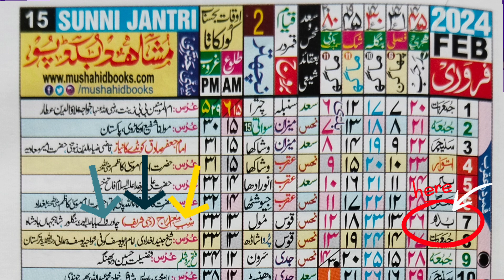Shab e meraj kab hai 2024 | meraj ki raat kab hai 2024 | शब ए मेराज कब है 2023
Tofic Covered This Video
Dosto Aaj Ham Aapko Batayenge  Ki

Aap Se Guzarish Hai ki Is Video Ko Dekhen Aur Doston ko bhi Hamare channel Ke Sath Joren Taki Unko bhi Dini knowledge hasil ho

Faize Ashraf